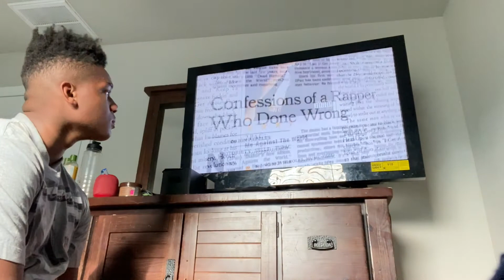Heartz Of Men - 2pac reaction